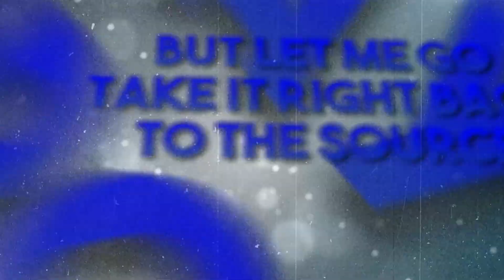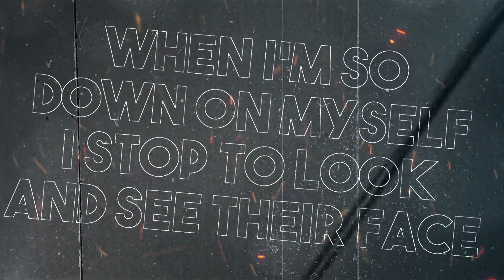"Happy Father's Day" by @AGameTheRaptile​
THIS SONG IS DEDICATED TO MY KIDS AND ANY GOOD DAD OUT THERE TAKING CARE OF THEIRS. I HOPE YOU CAN RELATE.

Credits:
Written, Mixed, and Mastered by @AGameTheRaptile
Special Guests: Callie Sanchez, Dregan, Zakkariah & Mikhailo Thompson.
Produced by Philonius Phunk (Official single coming soon!)
Lyric video by @KeaganGrimmMusic

Lemme put it to you just like this.
I never felt a love like this
You motivate me to do better, plus grind
So i gotta give it all, you'll never hear I quit (FROM MY LIPS)
And when i put it just like this,
I'm keepin it 100 like 10 x 10
I'm loving y'all wit every single fiber of my being
I ain't lying you the reason why I keep fighting
(WHY'S THAT)
I gotta keep going and weather the storms,
Whatever is mine you can bet that it's yours
There's no better feeling than being a father
I know that you love me, but I love you more
You made me feel better than ever before,
I gotcho back thru whatever, of course
I'm yo number one fan, and no matter what you do in life
Know that you'll always have my support
But let me go take it right back to the source,
I met yo momma and she gave me bliss
She had 2 kids and the 3 of them changed up my act
And that gave me new reason to live
I ain't no stepdad. I just stepped up to the plate
For that homerun, I ain't swing and miss
Now we made beautiful kids of our own,
It's crazy at home but I wouldn't change.
And I know that I ain't perfect, made mistakes along the way
When I'm so down on myself, I stop to look and see their face
It's like magic how it happen, they get rid of all the pain
They get me back in my mode and get my mind on my A-Game